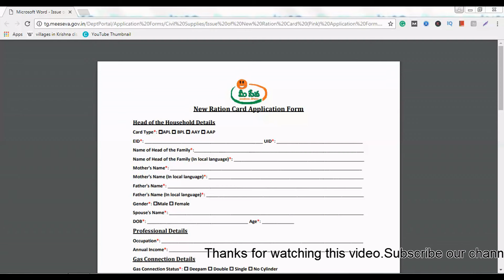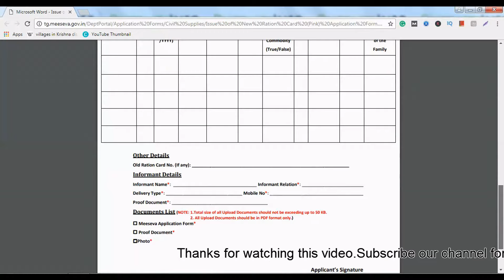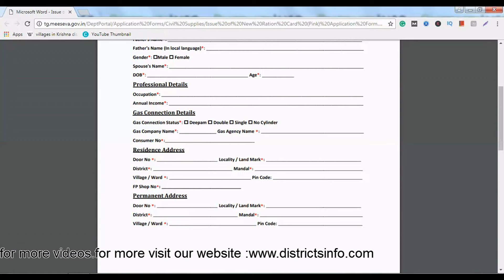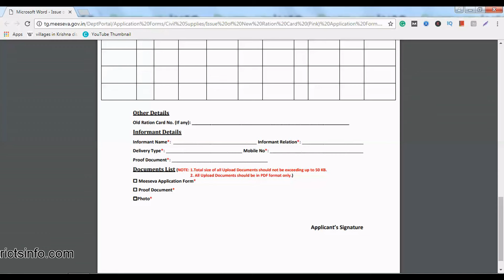Telangana Ration Card Apply Online - How to Apply for New food security card Online 2021 in Telugu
Telangana Ration Card Apply Online - How to Apply for New food security card Online 2021 in Telugu: In this video, we have provided Steps to apply for New Ration Card (food security card) in Telangana State in Online and Offline Process. Fill the application form for the new ration card. It's a very simple and easy way to apply for a new ration card in Telangana state